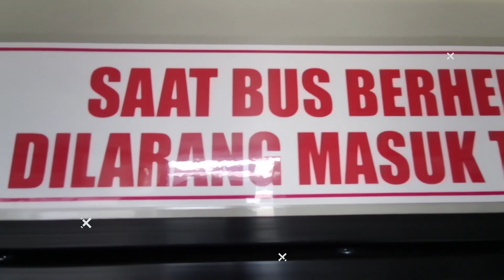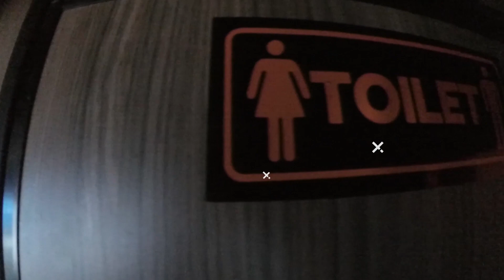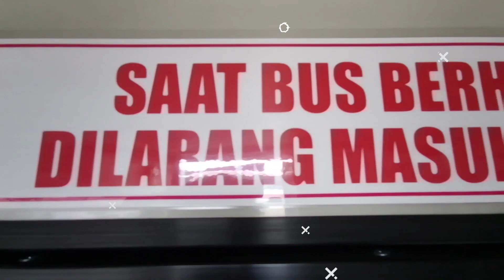Kenapa Toilet Bus Tidak Boleh Dipakai Buang Air Besar?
Halo selamat datang di chanel expro bus, pada video kali ini kita akan membahas Kenapa Toilet Bus Tidak Boleh Dipakai Buang Air Besar?
Sebagian besar perusahaan otobus (PO) melarang penumpang buang air besar (BAB) di toilet bus. Meskipun ada beberapa PO bus mengizinkan, namun memakai toilet bus untuk BAB masih tabu
Ini bukan tanpa alasan karena memakai toilet bus untuk BAB memiliki risiko besar. Tak heran, jika ada tulisan toilet hanya untuk buang air kecil dan hanya bisa digunakan saat bus berjalan.
Lantas kenapa toilet bus tidak boleh dipakai buang air besar?
bus AKAP di Indonesia tidak dilengkapi dengan tangki penampungan atau septic tank. Ini lantaran septic tank memerlukan perawatan yang menguras tenaga. Tidak lagi harus ada tempat untuk membuang kotoran yg tersimpan di tangki penampungan.
Proses pengurasan tangki penampungan memakan waktu lama dan membutuhkan effort lebih. Atas alasan tersebut, banyak PO bus yang memutuskan tidak memasang septic tank karena akan menambah biaya.
Kebanyakan PO bus masih menggunakan sistem pembuangan toilet bus langsung ke jalan raya. Kotoran manusia yang keluar dari bus dapat mengganggu dan membahayakan pengguna jalan lain.
Kejadian tidak mengenakan seperti ini pernah terjadi beberapa waktu lalu saat saya trip sinar jaya suite combi dari lebak bulus-bobotsari. Di mana salah satu penumpang bus yang BAB di toilet sehingga kotoran tersangkut di closet. Sampainya di rumah makan taman selera cikamurang toilet segera di bersihkan oleh crew karena penumpang lain tidak jadi menggunakan toilet karna ada kotoran. Seperti biasa saat ditanya tidak ada yg mengaku. Mungkin karena kelas suite combi ini pertama kali melayani rute ini sehingga banyak yg belom tahu info toilet hanya di gunakan saat bis berjalan dan hanya untuk buang air kecil saja
Meskipun ada beberapa PO seperti Po juragan 99 yang memberikan fasilitas toilet untuk BAB, namun sebagian besar PO masih ragu menggunakannya. Mereka khawatir bau kotoran di septic tank masuk ke dalam kabin. Alasan lain tidak boleh BAB di toilet bus adalah karena durasi pemakaian toilet ketika BAB memakan waktu yang lama. Ini mengganggu penumpang lain yang juga ingin menggunakan toilet. Selain itu, kondisi jalan yang sedang dilalui bus tidak dapat diprediksi, sehingga ada kemungkinan membahayakan penumpang. Misalnya saja saat sopir tiba-tiba melakukan pengereman mendadak, penumpang akan hilang keseimbangan dan terjatuh di toilet.
Bus double decker terbaru PO Juragan 99 memiliki sejumlah terobosan. Salah satu yang paling menarik adalah fasilitas toilet yang bisa digunakan untuk aktivitas Buang Air Besar (BAB).
Untuk diketahui, umumnya fasilitas toilet yang ada di bus-bus Indonesia hanya bisa digunakan untuk buang air kecil, itupun dengan syarat bus harus dalam kondisi berjalan. Sebab bus tidak memiliki tangki untuk menampung hasil pembuangan itu.
Nah, pada bus double decker PO Juragan 99 yang dibuat karoseri Adiputro asal Malang, Jawa Timur, segala keterbatasan itu dihilangkan. Toilet pada bus double decker PO Juragan 99 bisa juga dipakai untuk BAB dan saat kondisi bus berhenti. Ini karena bus tersebut memiliki tangki pembuangan.